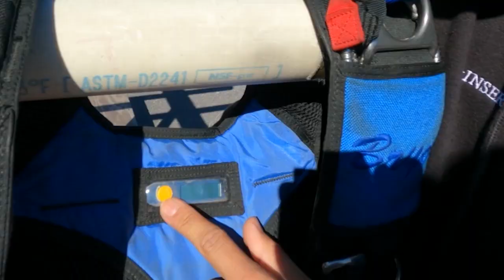How Safe Is Skydiving? Is Skydiving Safe? SCARY TRUTH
How safe is skydiving? Is skydiving safe? How safe is skydiving tandem? Is human flight possible? How safe is wingsuiting? Skydiving near me is one of the most popular searches on the web. With the increasing number of people interested in the action sport of skydiving we are going to go over skydiving statistics and find out how safe skydiving truly is. Let’s get you on your flight to do your first skydive!! In this video we will cover; the statistics of skydiving accidents according to the uspa, cover the emergency procedures. Including going over the cut away handles, the main parachute and the reserve parachute, the three ring system to release the main parachute, what an RSL reserve static line is and does, and how an AAD automatic activation device works. We will also go over some practical ways you can make skydiving a safer extreme sport. Fly safe and blue skies!!

Be sure to like the video por favor, it helps the YT Algorithm.
Share the video with your homies or mom or dog and even your next door neighbor. Somebody, anybody.

Comment what nonsense you guys want to see next sent out of the plane!!
*Make a Wish music softly plays in the background*